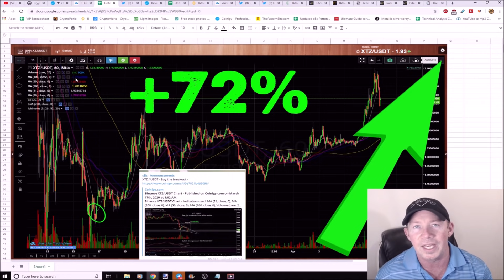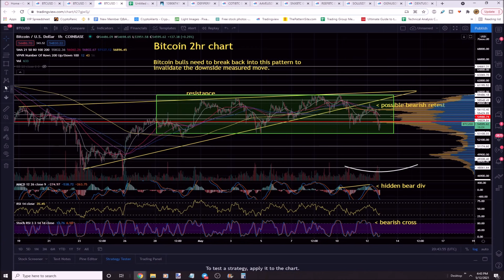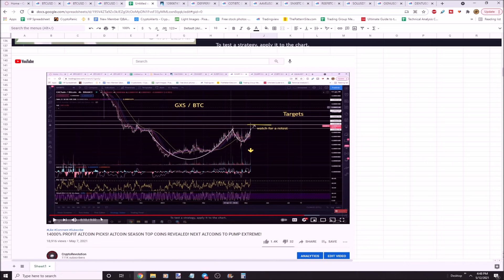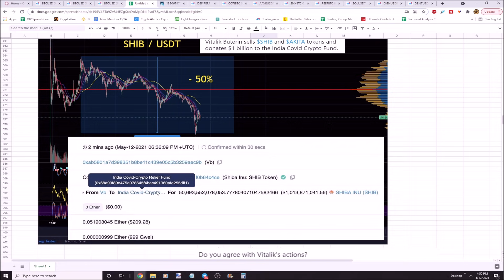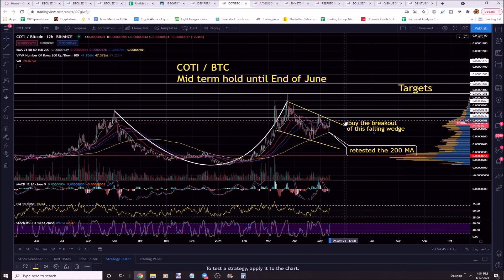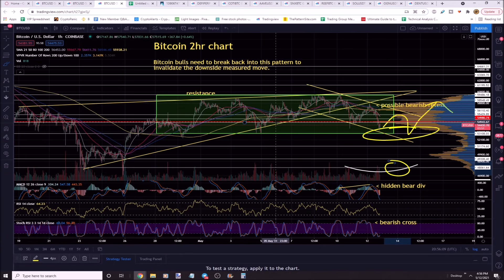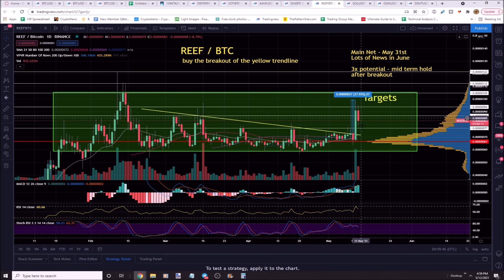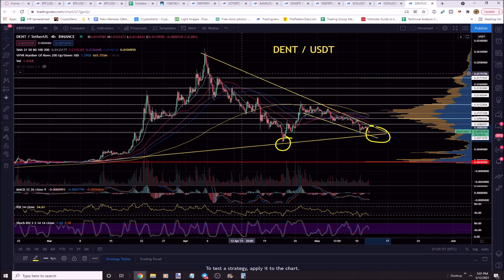15000% PROFIT ALTCOIN PICKS! DEFI SEASON IS HERE! VITALIK DUMPS SHIBA INU! MEME COIN PANIC!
15000% Profit Altcoin Picks!
DeFi Season is here!
Vitalik dumps SHIBA INU!
MEME Coin panic!
New top 10 crypto revealed!